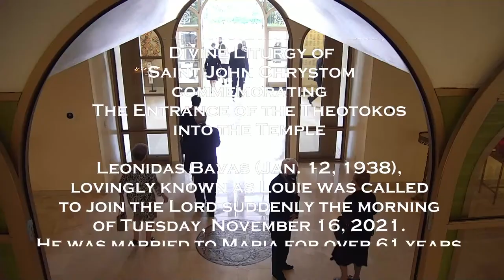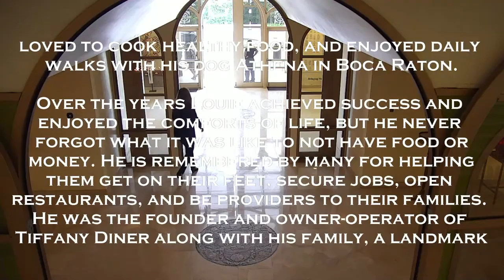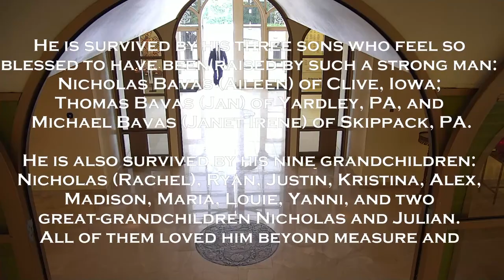Funeral of Leonidas (Louie) Bavas (10 AM ET)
LIVE High Definition (HD) broadcast of the Greek Orthodox Funeral of Leonidas (Louie) Bavas.

Leonidas Bavas (Jan. 12, 1938), lovingly known as Louie was called to join the Lord suddenly the morning of Tuesday, November 16, 2021. He was married to Maria for over 61 years.

He was humble, kind, funny, generous, wise, and exemplified what it means to live a Christ-centered life.  Louie was born in Andros Greece. He arrived in the United States in 1956.  After two weeks, he fell in love and married his wife Maria. Louie started work immediately as a dishwasher at a busy New Jersey restaurant, saving his money and planning for a future while taking care of his family in Greece.  Louie and Maria proudly and successfully operated several popular restaurants in New Jersey and Philadelphia ( Louie’s Charcoal Pit Hearth 17 and Tiffany Diner) before retiring over 20 years ago where he enjoyed the warm climate of Boca Raton, Florida. Those who knew him also appreciated Louie’s humor. He was always quick with funny remarks, loved to cook healthy food, and enjoyed daily walks with his dog Athena in Boca Raton.

Over the years Louie achieved success and enjoyed the comforts of life, but he never forgot what it was like to not have food or money. He is remembered by many for helping them get on their feet, secure jobs, open restaurants, and be providers to their families. He was the founder and owner-operator of Tiffany Diner along with his family, a landmark in the Philadelphia area for over 20 years. He has an unforgettable personality. Louie was loved by the customers, employees, and dear friend to thousands of people he met throughout his life. All who met Louie will have a story to make you laugh. His passion was his garden and feeding the wild ducks.

He is survived by his three sons who feel so blessed to have been raised by such a strong man: Nicholas Bavas (Aileen) of Clive, Iowa; Thomas Bavas (Jan) of Yardley, PA, and Michael Bavas (Janet Irene) of Skippack, PA. He is also survived by his nine grandchildren: Nicholas (Rachel), Ryan, Justin, Kristina, Alex, Madison, Maria, Louie, Yanni, and two great-grandchildren Nicholas and Julian. All of them loved him beyond measure and were so blessed to call him Papou (grandfather).

Louie also is survived by his sisters in Andros Greece, Chrisoula, and Maria, along with many nephews, nieces, sisters-in-law, and godchildren who Louie called his family.

Also preceded in death are his parents Nicholas & Penelope; his sister Sophia and brother Michael and many other aunts, uncles, and relatives who made up his large family.

Saint Mark’s Greek Orthodox Church
2100 Yamato Road

or

Saint Demetrios Greek Orthodox Church
815 NE 15th Ave.,